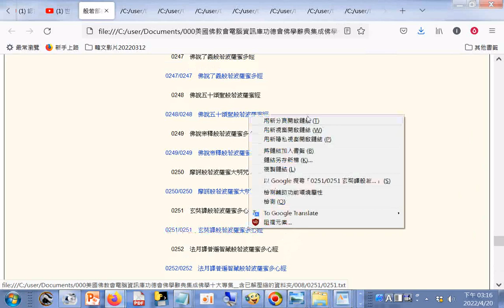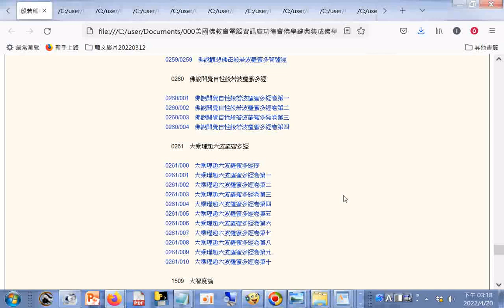split_002index008般若部經典目錄_文字資料來自#美國佛教會電腦資訊庫功德會敬製